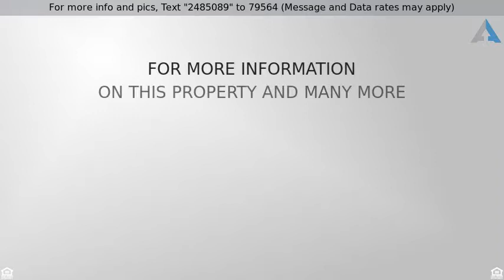Priced at $185,000 - 415 Farrow Court, Moncks Corner, SC 29461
Home for Sale in Moncks Corner

** DIGITAL LISTING PREVIEW *** WILL BE UPDATED AND AVAILABLE FOR THE PUBLIC TO SEE STARTING 10/31/2019 **